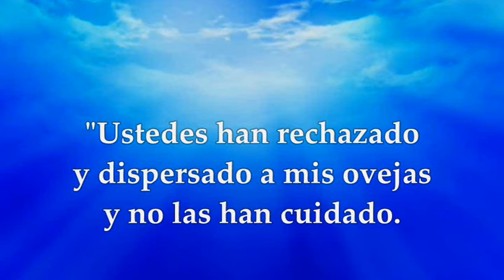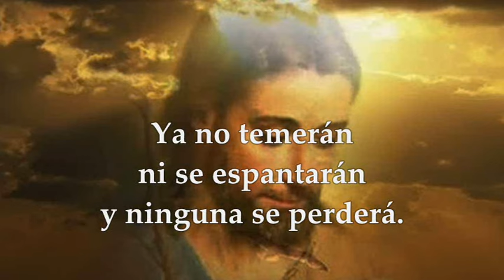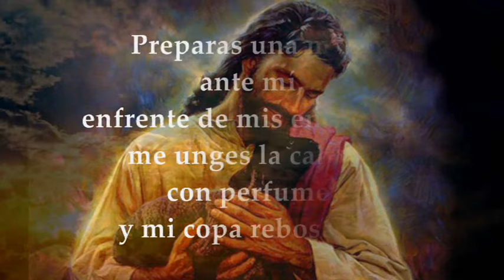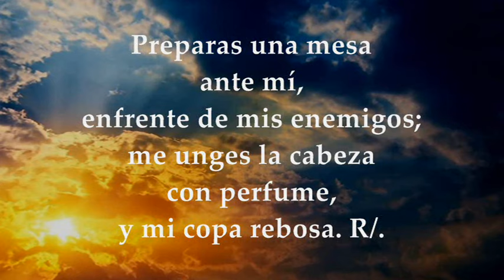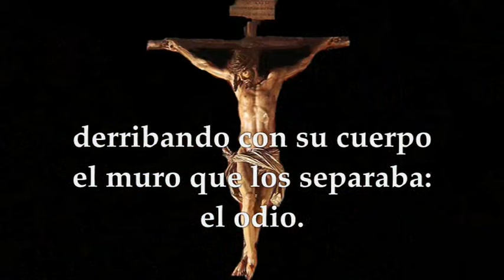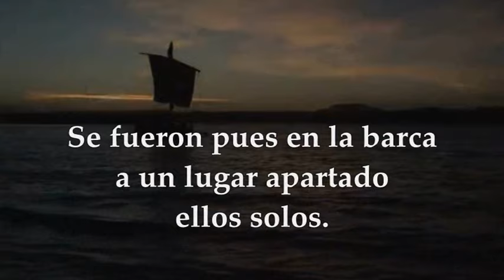EVANGELIO DOMINGO 21 DE JULIO DE 2024 | MARCOS 6, 30-34 | DOMINGO 16°TIEMPO ORDINARIO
EVANGELIO Y LECTURAS EUCARISTÍA DOMINGO 21 DE JULIO DE 2024 DÉCIMO SEXTO DOMINGO DEL TIEMPO ORDINARIO CICLO B. Primera Lectura: Del libro del profeta Jeremías 23,1-6 Salmo 22, 1-3a. 3b-4. 5. 6 R/. El Señor es mi pastor, nada me falta. Segunda Lectura: De la carta del apóstol san Pablo a los Efesios 2,13-18. Del santo Evangelio según san Marcos 6, 30-34.
El texto que meditaremos en este 16º Domingo del Tiempo Ordinario es breve. Sólo cinco versículos. A primera vista, estas pocas líneas parecen ser una breve introducción al milagro de la multiplicación de los panes en el desierto. (Mc 6,34-44). Pero si la Liturgia de este domingo ha separado del resto y subrayado estos cinco versículos, quiere decir que recogen algo muy importante que quizás no se notaría si sirviesen sólo para introducir el milagro de la multiplicación de los panes.
En efecto, estos cinco versículos revelan una característica de Jesús que siempre ha llamado la atención y sigue llamando: su preocupación por la salud y formación de los discípulos, su humanidad acogedora hacia la gente pobre de Galilea, su ternura hacia las personas. Si la Iglesia, por medio de la liturgia del domingo, nos invita a reflexionar sobre estos aspectos de las actividades de Jesús es para animarnos a prolongar esta misma conducta de Jesús en nuestra relación con los otros. Durante su lectura prestaremos atención a los mínimos detalles del comportamiento de Jesús hacia los otros.